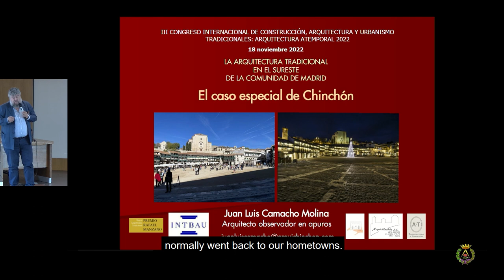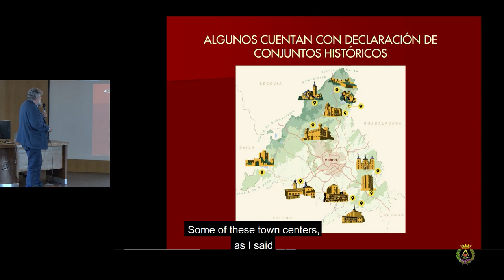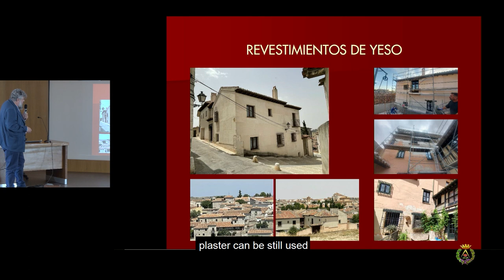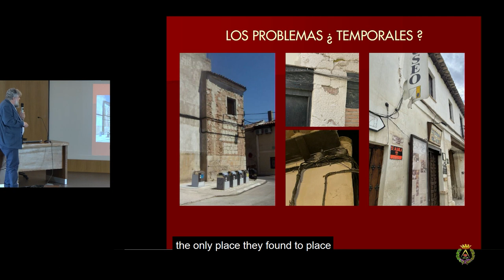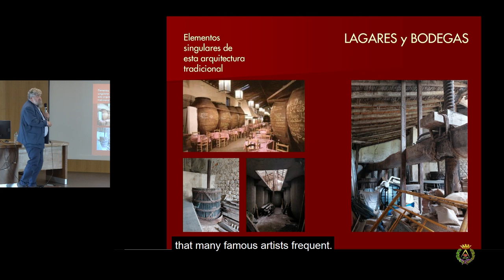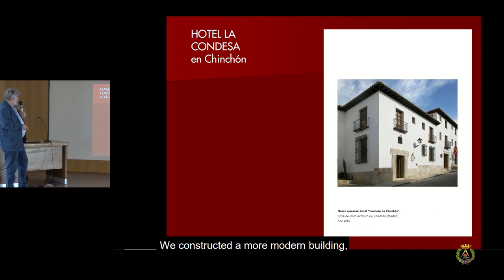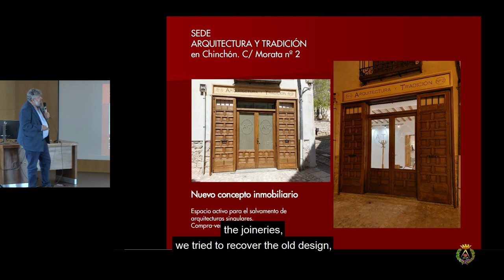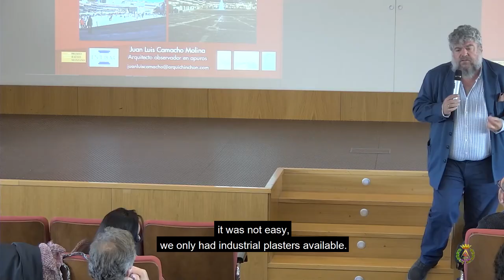Juan Luis Camacho: La arquitectura tradicional en el sureste de la Comunidad de Madrid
Conferencia de Juan Luis Camacho en el Congreso Internacional de Construcción, Arquitectura y Urbanismo Tradicionales: Arquitectura Atemporal 2022, celebrado del 17 al 19 de noviembre de 2022.

El Congreso fue organizado por INTBAU, el Premio Rafael Manzano de Nueva Arquitectura Tradicional y la Escuela Técnica Superior de Arquitectura de la Universidad Politécnica de Madrid, con la colaboración de Kalam, la Fundação Serra Henriques y el Centro de Investigación de Arquitectura Tradicional (CIAT).